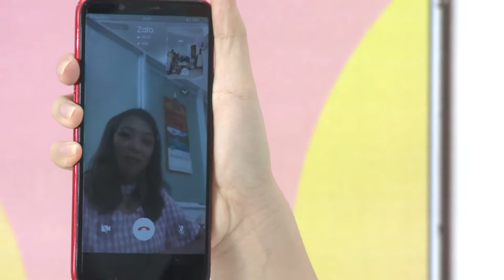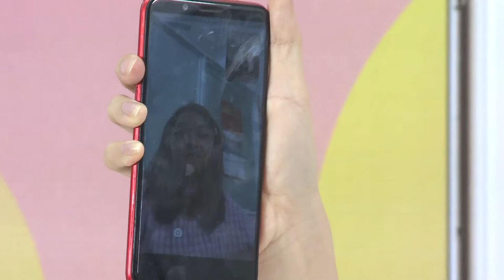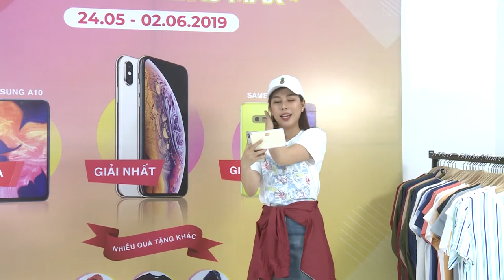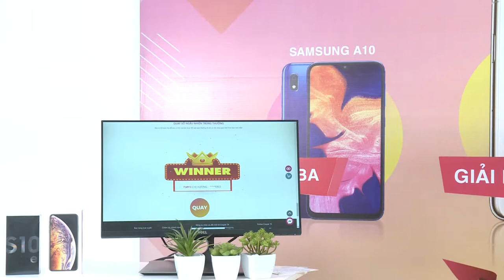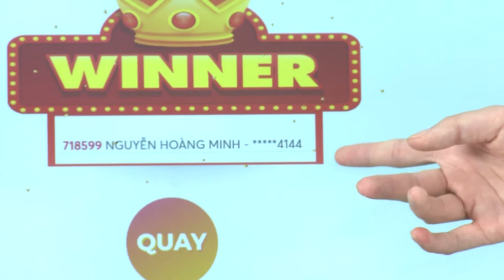Dịch vụ livestream bán hàng [Action Kingdom Company]